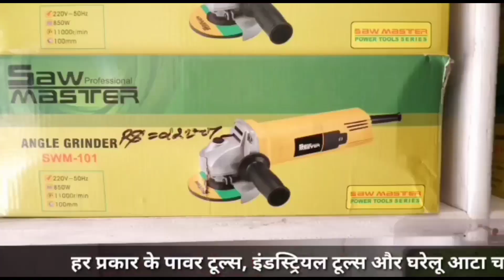कोरोना महामारी संक्रमण में देखिए, हैंड सैनिटाइजर का रियलिटी टेस्ट मैहरे बाजार में!